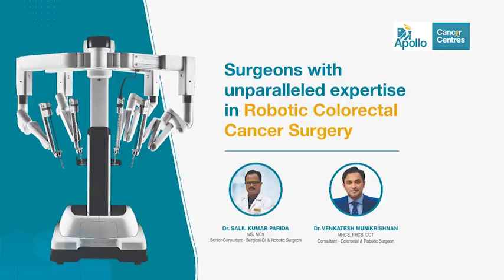Odisha's 1st Da Vinci Robotic Surgery Performed at Apollo Cancer Centre, Bhubaneswar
Apollo Cancer Centre, Bhubaneswar performed Odisha's first Da Vinci Robotic Surgery and Eastern India's first Live Robotic Surgery - APR of Rectal Cancer on 20th May 2022. A team of expert surgeons, Dr.Salil Parida, Senior Consultant- GI Surgery & Robotic Surgery (Apollo Cancer Centre, Bhubaneswar) & ably guided by Dr.Venkatesh Munikrishnan, Consultant - Colorectal & Robotic Surgery, Apollo Hospitals, Chennai achieved this historical feat. The surgery was telecasted LIVE and over 200 clinicians and key people joined to view the same from across the country. It was followed by a press meet addressed by both the surgeons and Dr.Alok Srivastava, COO and Director of Medical Services, Apollo Hospitals, Bhubaneswar to keep the people of the state abreast of the technical advances that Robotics brings in the field of Oncology and other specialities such as Gynecology, Urology and General Surgery to name a few. In the evening, a CME was organized which was attended by senior clinicians from the state who were very keen on understanding more about Robotic surgeries done by Apollo Hospitals Group across the country.